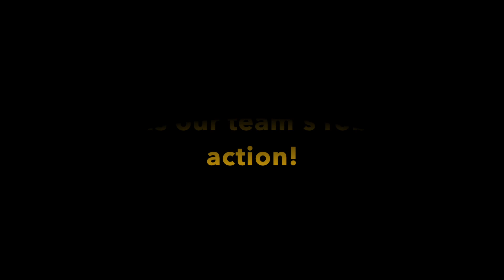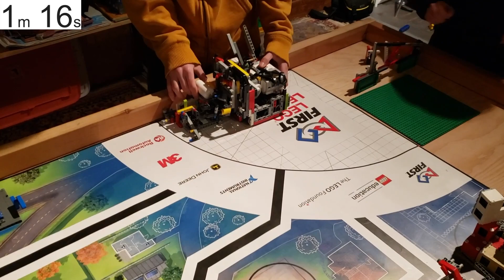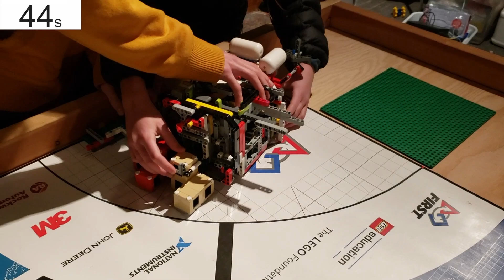FLL City Shaper || The FIRST Order || 515 points!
Our Team won the Grand Champions award and is headed to Houston which happens to be 3,756 km (2333 miles) away! If you are able to support us we would love your help. Thank you for helping out!

Hey everyone! This is a video of our last robot run before our team's provincial competition!
Before the start of the match we decided not to pump up some of the attachments to avoid stress.